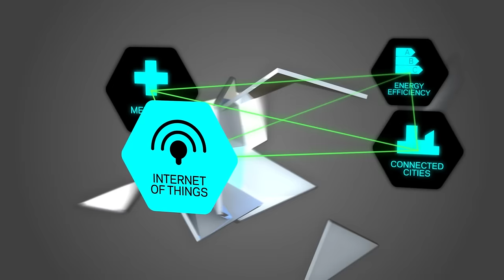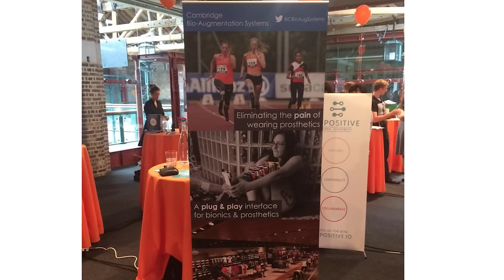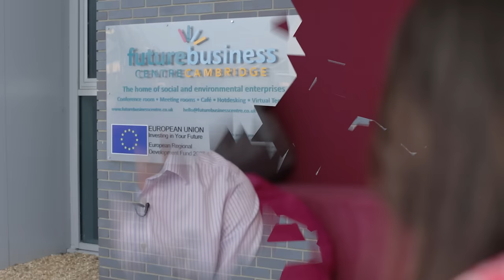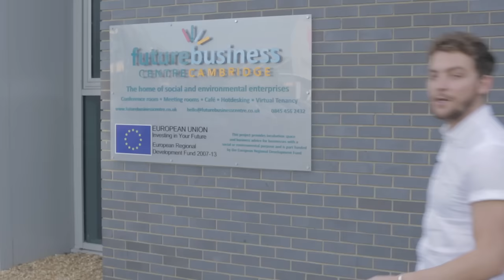Taking bionics out of the lab | The Trailblazers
How about a "USB connector" for prosthetics? Events like the Paralympics bring disability to the forefront, but are you aware that the number of amputees worldwide stands at over 10 million?

Our latest Trailblazer Oliver Armitage (@cbioaugsystems) has been fascinated by bionics since he was 17 and has developed a medical device that will act as the interface between a patient's amputated stump/soft-tissue or neural systems and their bionic device.

His startup Cambridge Bio-Augmentation Systems want to make full mobility an accessible reality and will standardise prosthetic connectors to bring this into the mainstream! Now that's social good.

- This is episode #8 of The Trailblazers an ambitious 15-part series powered by Telefónica, where co-curators @whosbored & @shivvyjervis discover those millennials whose ventures use techforgood.

- Credits: Filmed by - Dragonfly productions; Series creator - Shivvy Jervis; Contributing Producer - Helen Parker; Editor - Sam Woodman